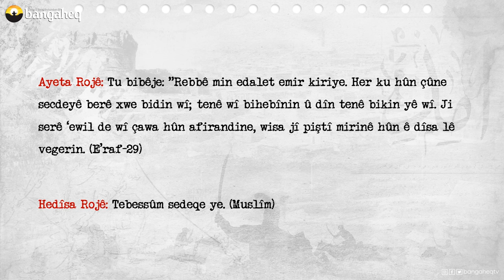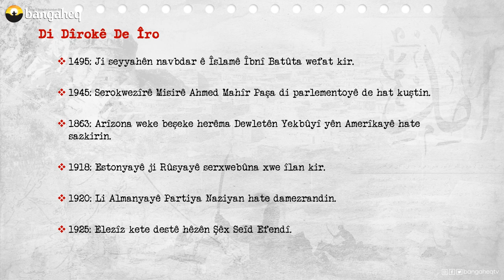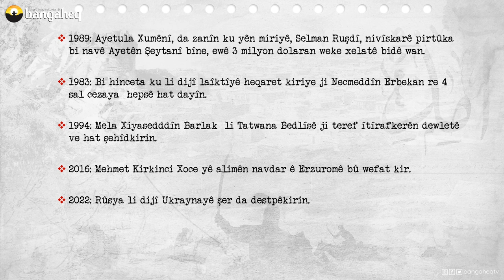Di Dîrokê de Îro - 24.02.2023